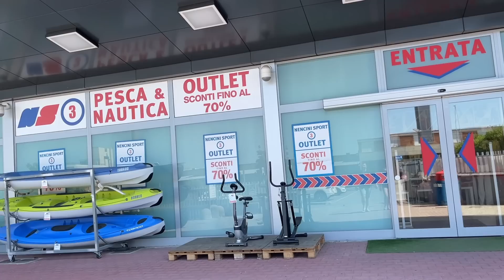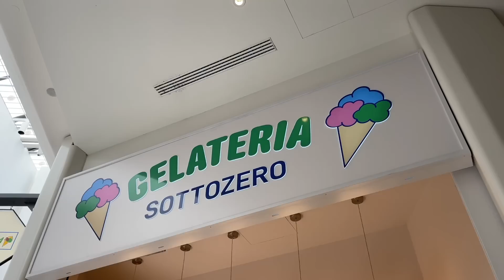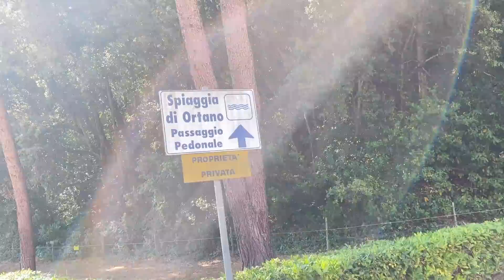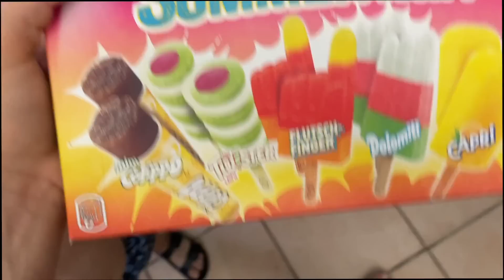🛍️ Nákupy v outletu, trajekt na ostrov Elba - ITÁLIE vlog 3/22 - výlet na pláž Ortano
V dnešním vlogu společně prožijeme poslední den ve Florencii.
Jako první půjdeme nakoupit do místního outletu Nencini Sport.
V druhé části vlogu ze dne uvidíte náš přesun na ostrov Elba do Rio Marina, jak vypadají naše apartmány na Elbě a taky náš první výlet na pláž Ortano - nedaleko Rio Marina, stále na ostrově Elba.

Obsah:
00:00 - 07:00 nákupy Nencini sport
07:00 - 11:20 plavba trajektem
11:20 - 13:45 náš apartmán - prohlídka
13:45 - 23:00 výlet na pláž Ortano
23:00 - 26:28 večerní program